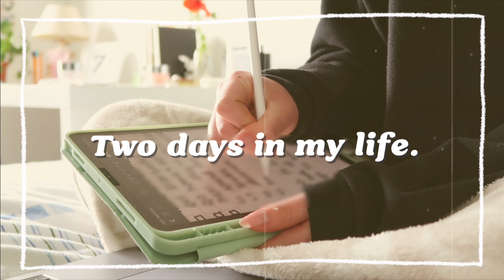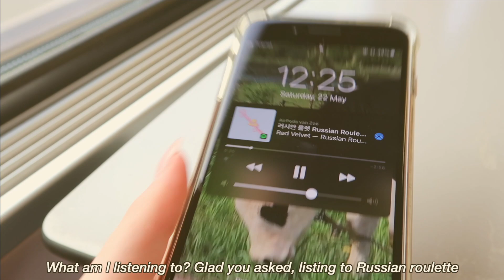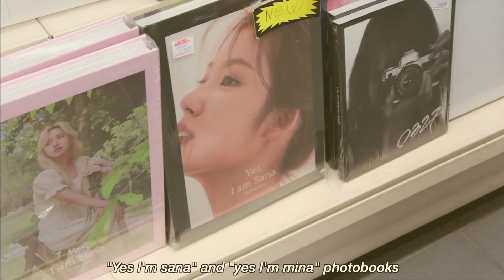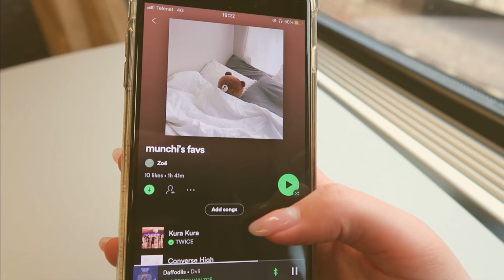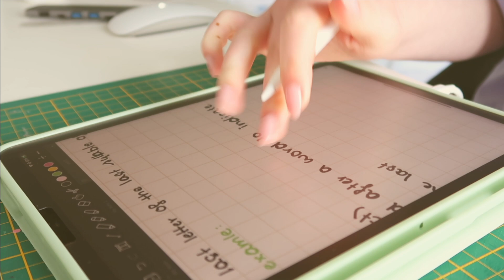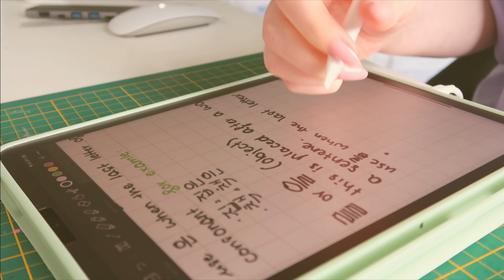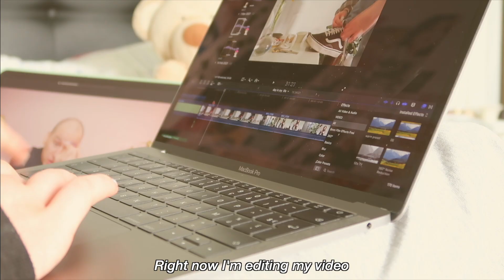vlog ep.9: manga + kpop album shopping, decorating my film camera, matcha & journaling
hii, :)
Ty for watching, have a lovely day ♡
-Munchi

Indie Syl - Orange Soda Rootbeer (Prod. Zeekybeats)

💌 𝐅𝐀𝐐’𝐬 :
Editing software I use:
Film equipment:
‣ 𝐂𝐚𝐧𝐨𝐧 𝐠𝟕𝐱 𝐦𝐚𝐫𝐤 𝐢𝐢
‣ 𝐓𝐫𝐢𝐩𝐨𝐝 (𝐌𝐚𝐧𝐟𝐫𝐨𝐭𝐭𝐨 𝐏𝐢𝐱𝐢)
‣ 𝐏𝐀𝐍𝐀𝐒𝐎𝐍𝐈𝐂 𝐋𝐔𝐌𝐈𝐗 𝐃𝐌𝐂-𝐆𝟕
‣ 𝐏𝐫𝐨𝐜𝐫𝐞𝐚𝐭𝐞 & 𝐅𝐨𝐨𝐝𝐢𝐞
What iPad do you have?
‣ 𝐢𝐏𝐚𝐝 𝐀𝐢𝐫 𝟒𝐭𝐡 𝐆𝐞𝐧𝐞𝐫𝐚𝐭𝐢𝐨𝐧
Where is your iPad case from?

Time stamps:
0:00 - intro
0:25 - shopping for manga & kpop albums
3:25 - heading home
3:51 - dinner
4:18 - how I do my nails at home
6:18 - studying
7:12 - decorating my film camera
8:14 - journaling
9:02 - YouTube stuff/editing
9:40 - sunset walk
9:52 outro